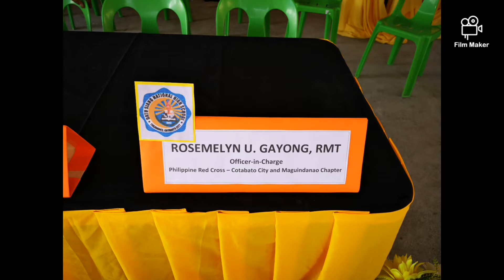DATU SIANG NATIONAL HIGH SCHOOL Culmination Program of SENIOR H. S WORK IMMERSION - A.Y 2019-2020